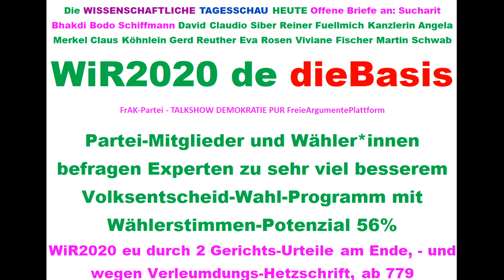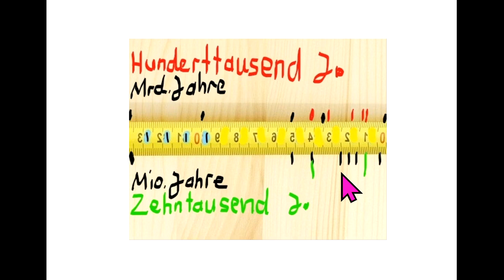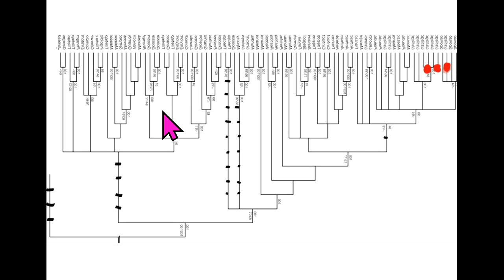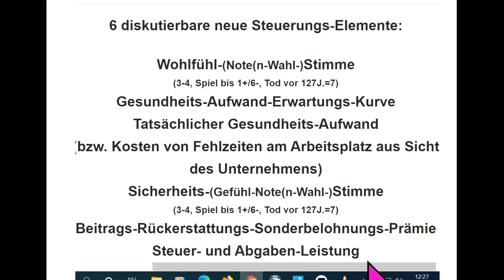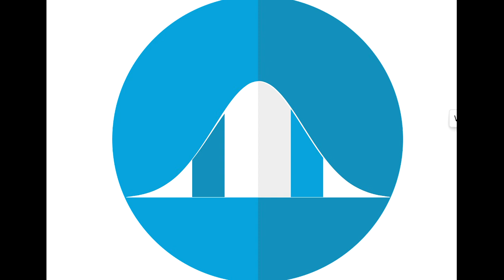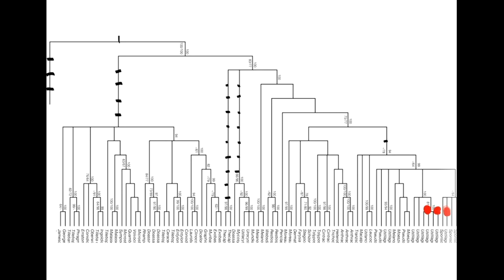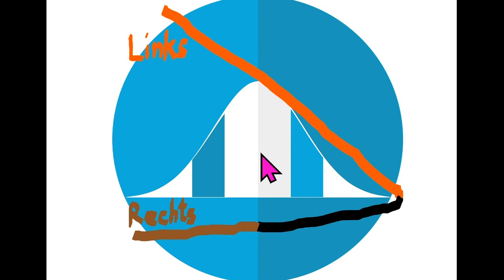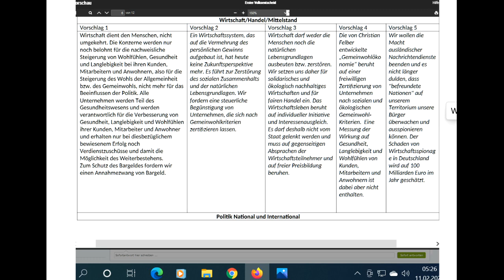Tips für dieBasis Sucharit Bhakdi Bodo Schiffmann Reiner Fuellmich David Claudio Siber Angela Merkel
799 Live-Ticker Wahlen WiR2020 Next Scientists For Future Tips für: dieBasis Basisdemokratische Partei Deutschland Landtagswahl Baden-Württemberg 2021 Corona David C. Siber David Claudio Siber Prof. Sucharit Bhakdi Dr. med. Gerd Reuther Reiner Fuellmich Viviane Fischer Corona-Ausschuss Dr. med. Claus Köhnlein Eva Rosen DR. FRANZ RUPPERT PROF. DR. ANDREAS SÖNNICHSEN MARKUS HAINTZ RA Dirk Sattelmaier DR. MED. MARGARETA GRIESZ-BRISSON Prof. Dr. Martin Schwab Prof. Dr. Ulrike Kämmerer Greta Thunberg Bodo Schiffmann Reiner Füllmich Wolfgang Romberg Fridays For Future Christian Felber GWÖ ÖDP Volt Klimaliste Freie Wähler .